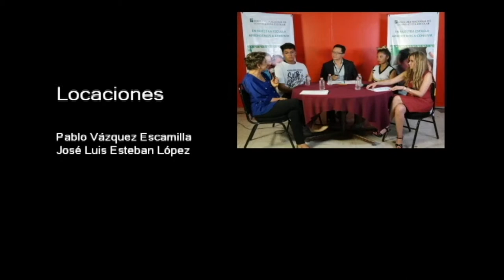20180517-CE1718/serie 4/11 ESPECIAL/XXXVI Concurso de interpretación del Himno Nacional Mexicano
Especial. Concurso de interpretación del Himno Nacional Mexicano. EST 51 y EST 79. Fecha de emisión: 17 de mayo de 2018. Este y otros programas los puedes ver Producciones con fines educativos para secundarias técnicas en la CDMX, México.